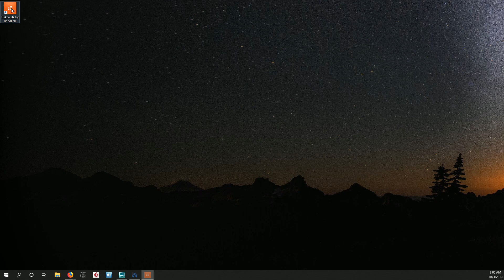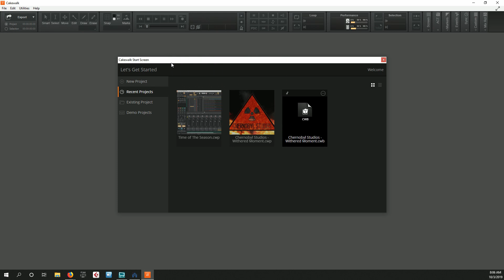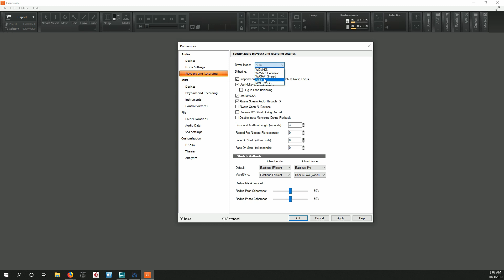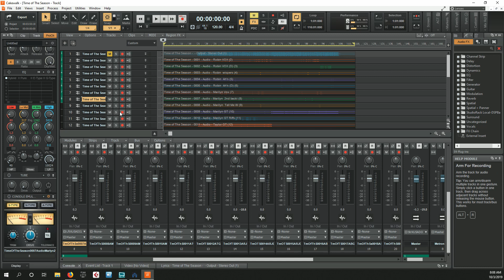How to Set up The Behringer X 32 in CakeWalk by BandLabs as an Audio interface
A Real quick run thru on how to  get  the Behringer X-32 to work as an audio interface  in CakeWalk By BandLab ( Formerly Sonar)